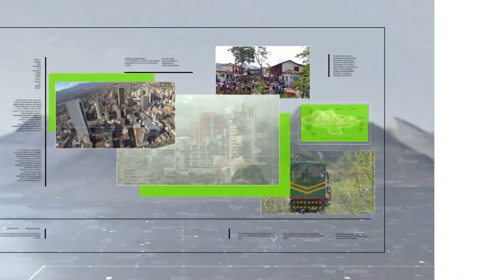Creciente socavó puente en vía a Palermo - Teleantioquia Noticias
La caída de la mitad de un puente en la vía principal que lleva al corregimiento Palermo, municipio de Támesis, dejó casi incomunicadas a más de 2.500 familias de este centro poblado y cuatro veredas más. Debido a las lluvias, la carretera alterna también está a punto de quedar cerrada.